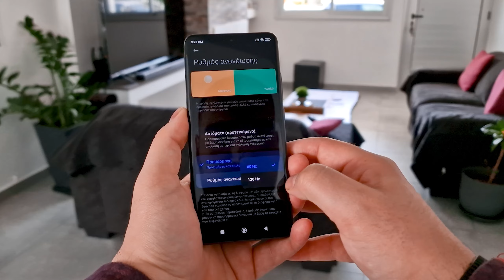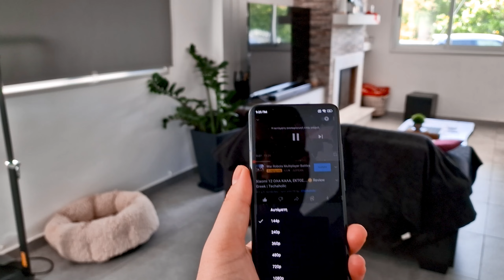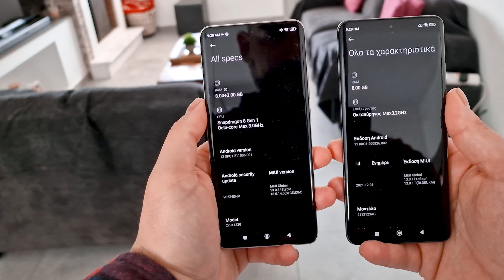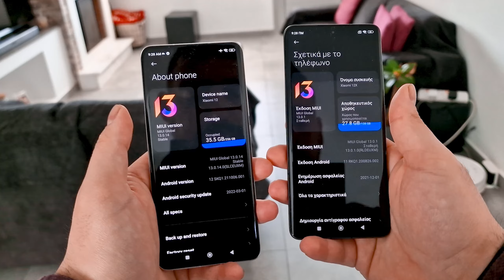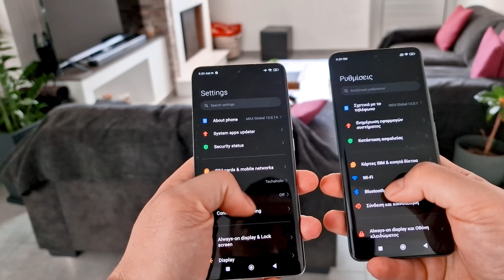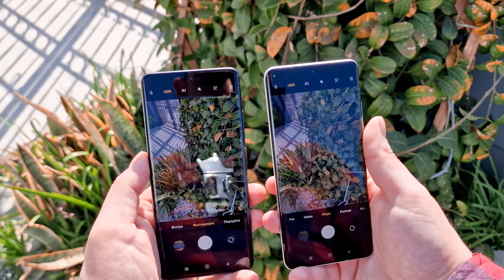ΜΗΝ ΚΑΝΕΙΣ ΤΟ ΛΑΘΟΣ!! Xiaomi 12x Review Greek | Techaholic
●  Demetris Pasir
●  Dimitrios Kountouris
●  Kostas Koutsioulis
●  Digital Amusers
●  StormLasmux
●  IOANNIS MILONAKIS

💗 Θες να δεις και εσύ το όνομα σου στην λίστα, να βλέπεις και βίντεο ΜΟΝΑΧΑ φτιαγμένα για τα ΜΕΛΗ και να έχεις ακόμη περισσότερα προνόμια?   Γίνε μέλος στο TECHAHOLIC